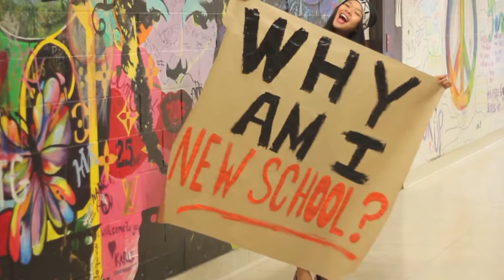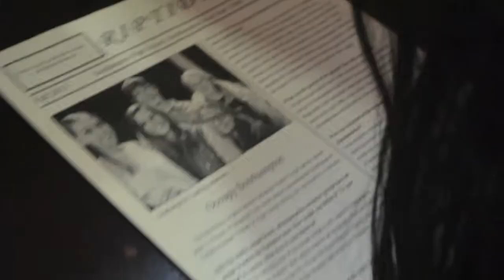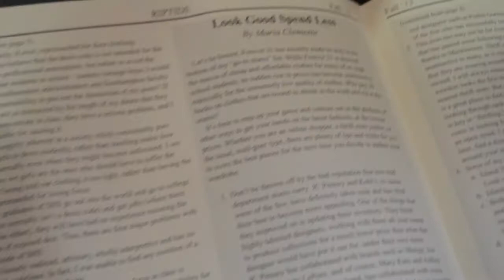The New School Competition 2014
This is my entry to this year's New School competition! Like to help me out!
Thank you so so so so much Amanda for being my motivator! Always nagging me and pushing me to enter this competition I could never do any of this without you!
And to my sister, Arlette, and Patty for helping me film some of the parts of this video!
I love you guys! Let's hope for the best!